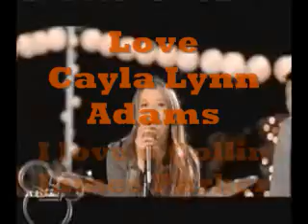I love u Collin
i'm sorry he kissed me
i tryed puling away
i swear i love u
i need u
i want u
and only u

Love
Cayla